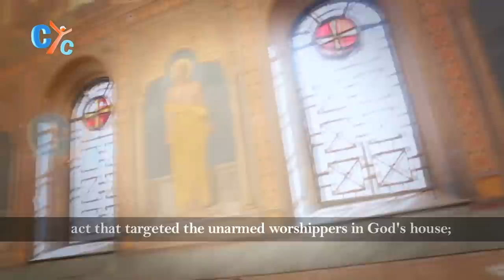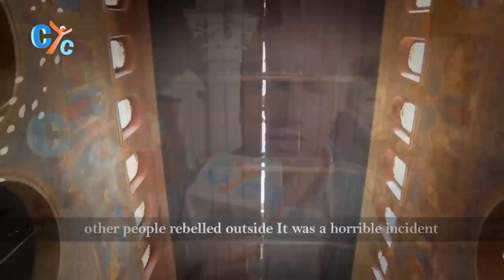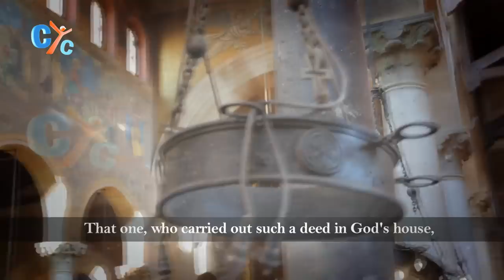The eyewitnesses of the explosion of St Peter Church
The eyewitnesses are telling the story of the explosion of St. Peter Church, Cairo, Egypt, watch this special coverage, only on CYC